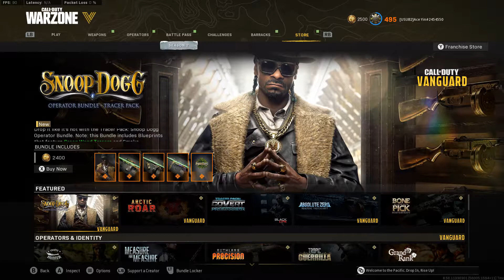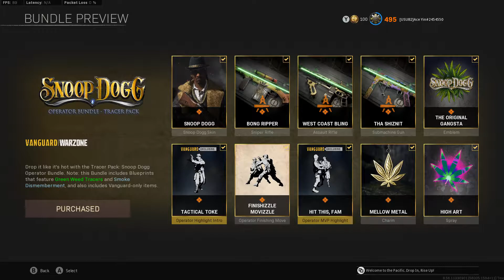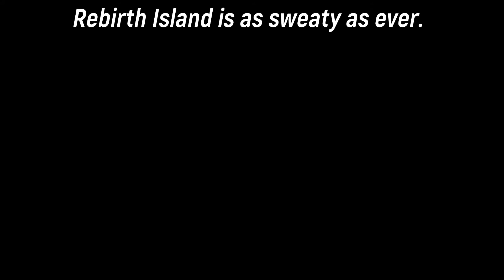SNOOP DOGG 4/20 Rebirth Gameplay (with FACECAM)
Everyone rocking Snoop Dogg on Rebirth.

"SNOOP DOGG: TRACER PACK" Bundle Includes:
Default Snoop Dogg Operator Skin
‘Bong Ripper' 3-Line Blueprint
'West Coast Bling' Cooper Carbine Blueprint
'Tha Shiznit' MP40 Blueprint
'The Original Gangsta' Emblem
'Hopping Away' Calling Card
'Tactical Toke' Operator Intro
'Finishizzle Movizzle' Execution
'Hit This, Fam' Operator Highlight
'Mellow Metal' Charm
'High Art' Spray
2400 CoD Points

Timestamps:
0:00 Preview
1:00 Bundle Showcase
3:28 Gameplay
11:48 Rage Quit / Outro
Nuthin' but a "G" Thang (Dr. Dre & Snoop Dogg)